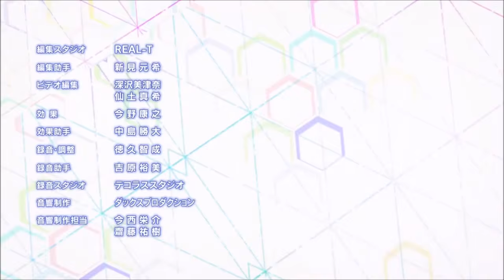ED Gakusen Toshi Asterisk War Season 2 Ending - [愛の詩-words of love-] [Ai no Uta] by Chisuga Haruka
Ai no Uta -words of love- by Chisuga Haruka